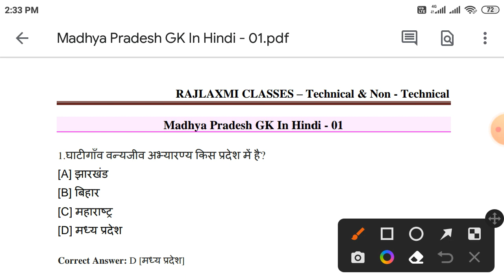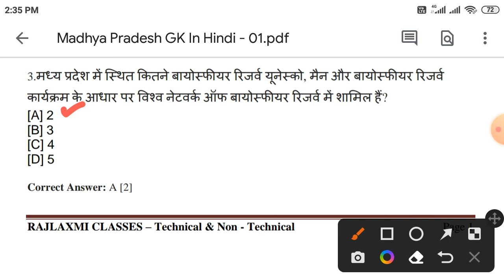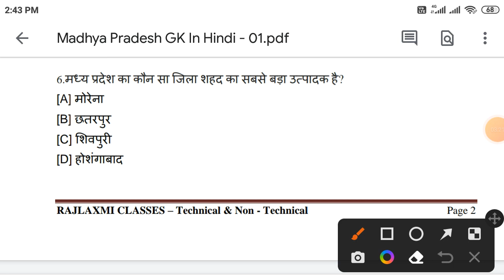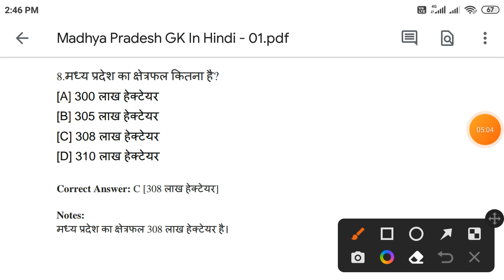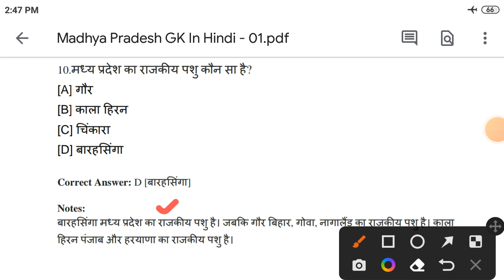Madhya Pradesh Gk in Hindi || Part - 01 || MP G.k. || MPPSC || MP Patwari Exam || TOP - 25+ MCQs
Linear Variable Differential Transform
मध्यप्रदेश के राजकीय चिन्ह एवं प्रतीक
राजकीय पुष्प
राजकीय पशु
राजकीय मछली
राजकीय खेल